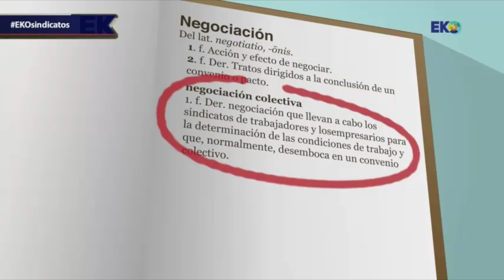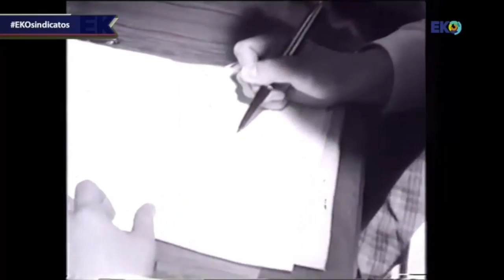EKO EL SINDICALISMO A DEBATE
En la última década, los sindicatos han sido objeto de un descrédito social y de un cuestionamiento por parte de los trabajadores y del mismo sistema. Puede ser en parte por negligencia en parte como instantánea o momento de una agenda económica de demolición sistemática de los elementos que vayan en contra del paradigma neoliberal, el caso es que éstos pasan por malos tiempos. En nuestro programa de hoy intentamos ofrecer una nueva perspectiva para recuparar el papel que cada agente debe ocupar en la sociedad. Hoy "El sindicalismo a debate".